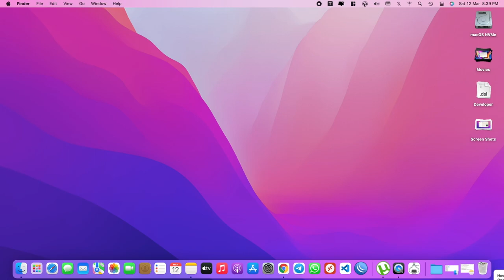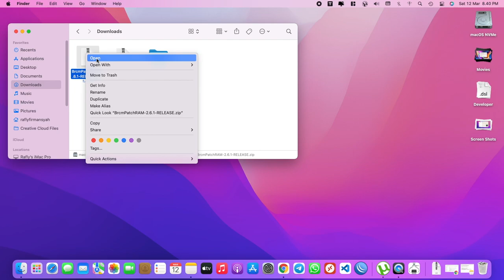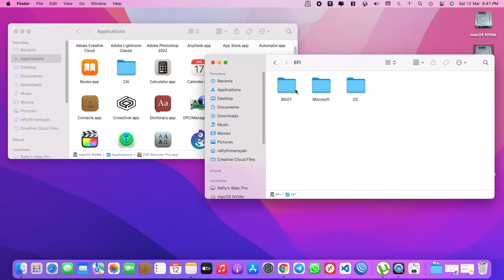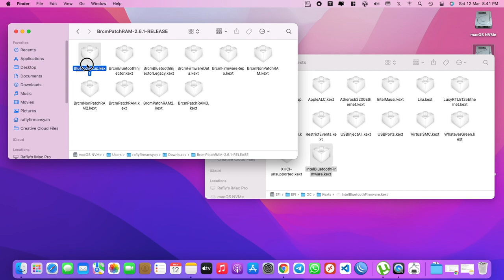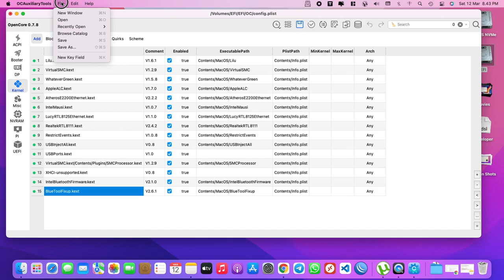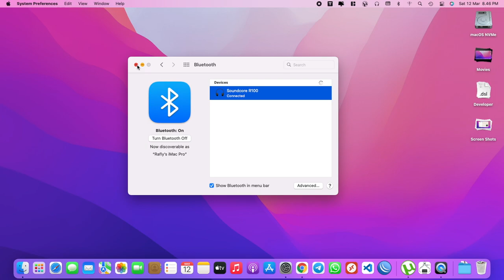How to Fix USB Bluetooth Hackintosh OpenCore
I’m using USB Bluetooth from Orico BTA-403 CSR8510 A10

1. Download IntelBluetoothFirmware and BrcmPatchRAM
2. Extract all file
3. Open ESP Mounter Pro to mount EFI Partition
4. Copy IntelBluetoothFirmware.kext and BlueToolFixup.kext into EFI Partition /EFI/OC/Kexts
5. Open config.plist using OCAuxiliaryTools
6. Click Kernel, add IntelBluetoothFirmware.kext and BlueToolFixup.kext from /EFI/OC/Kexts folder
7. Save and Restart your Hack!

Specification :
- Motherboard : MSI H410M-A Pro Micro-ATX
- Processor : Intel® Core™ i3-10100 Processor 6M Cache, up to 4.30 GHz
- RAM : 8GB Klevv DDR4 2666Mhz
- iGPU : Intel UHD 630
- Storage : 1x PNY CS1031 M.2 2280 NVMe Gen3x4 SSD - 256GB
- Ethernet : i2119v12
- Audio : Realtek ALC892
- Bluetooth : USB Bluetooth Orico BTA-403

..:|| Social Media ||:..